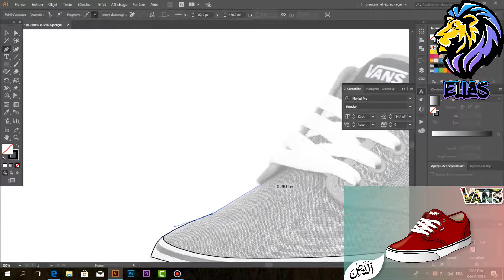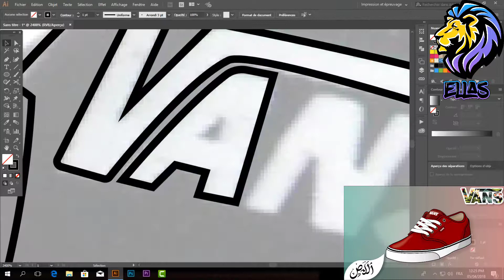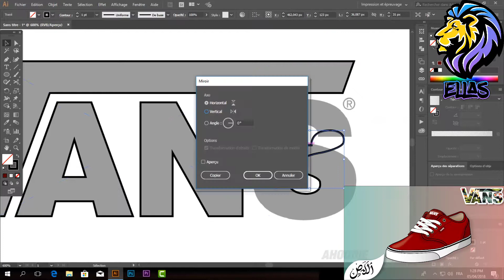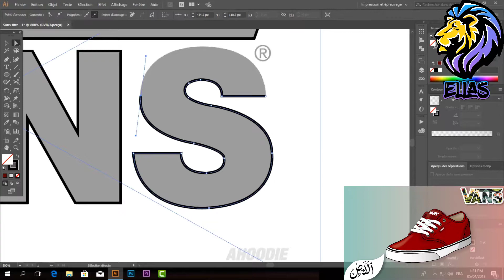adobe illustrator : vans atwood speed art